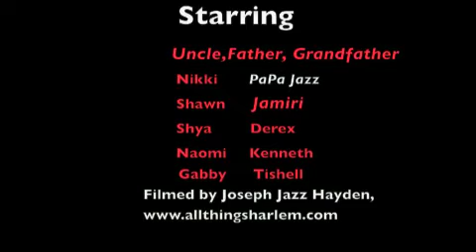Nikki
A trip with my family...